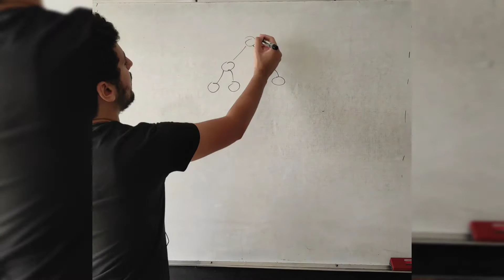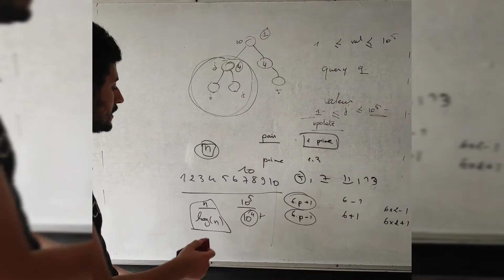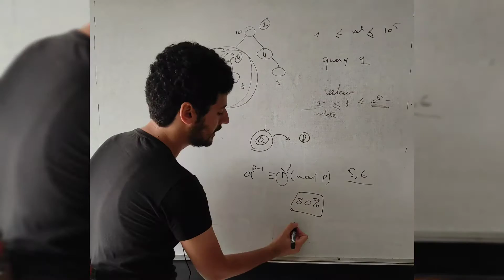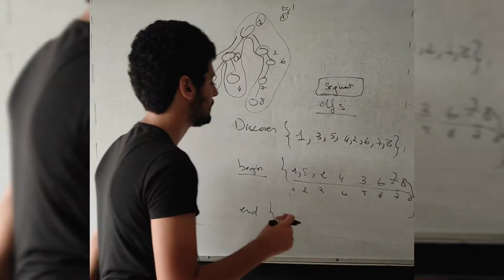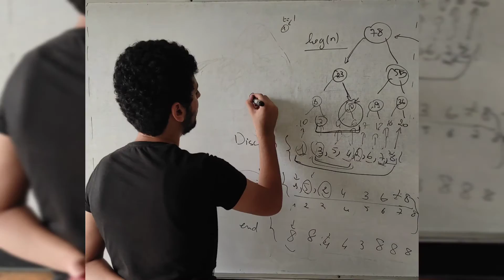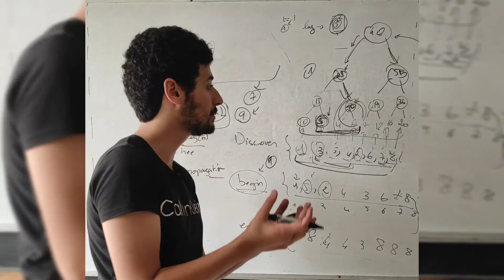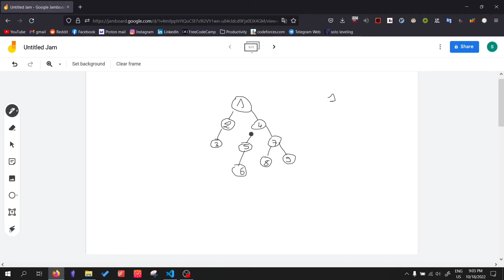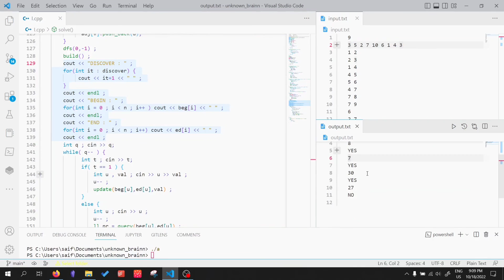TCPC 2022 | eBsilong from isi x coding betounsi | problem I